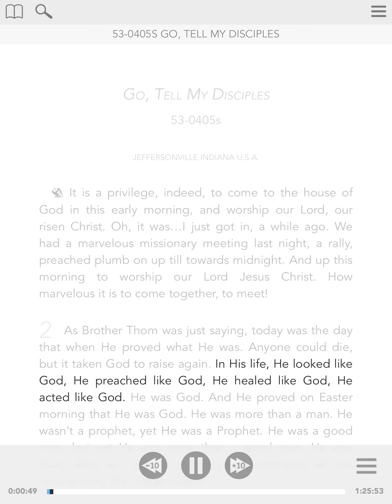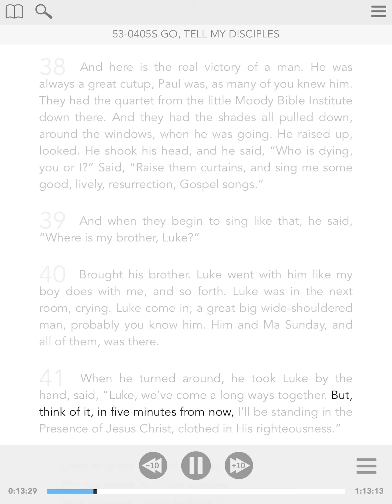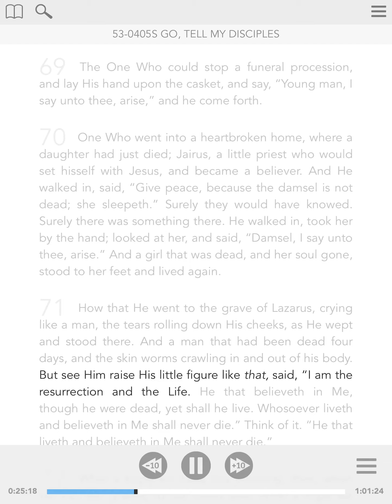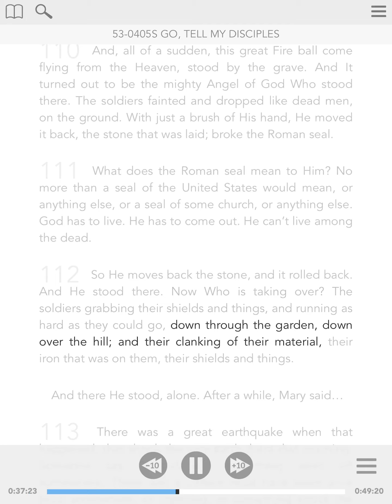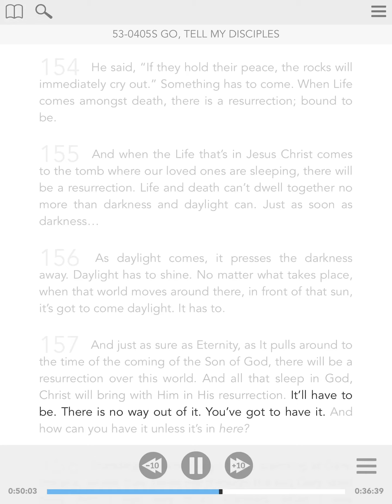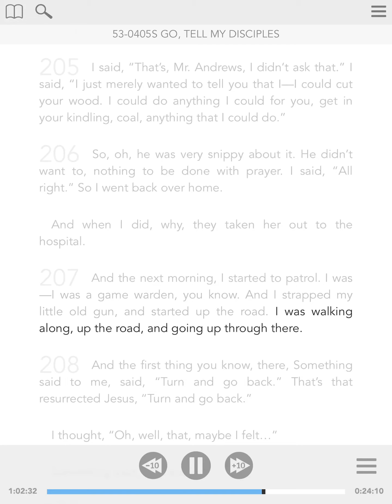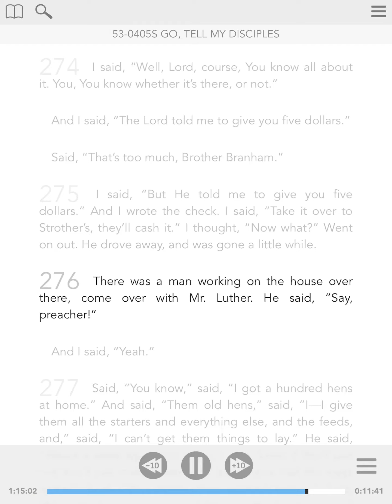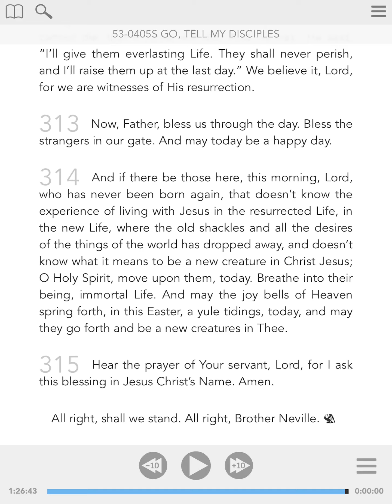53-0405s - ENG - Go, Tell My Disciples - William Branham - Visual Read Along